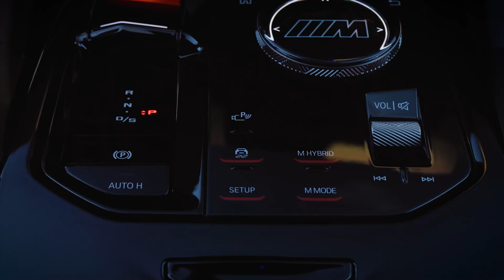2025 BMW 5 Series Touring M (EN)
The vehicle and drive concept of the new BMW M5 Touring ensure an exceptionally multifaceted driving experience with unrestricted everyday and long-distance suitability, fascinating performance and the option of purely electric driving in city traffic and beyond. The power transmission via 8-speed M Steptronic transmission, the M xDrive all-wheel drive system and the Active M Differential, as well as the M-specific chassis technology, are precisely tailored to the performance characteristics of the M HYBRID drive. The new BMW M5 Touring accelerates from a standstill to 100 km/h in 3.6 seconds and impresses with outstanding elasticity values ​​and unique precision in highly dynamic driving situations.
The new BMW M5 Touring will have its world premiere in mid-August 2024 as part of the Monterey Car Week in the US state of California. The market launch will take place in November 2024, immediately after production starts at the BMW Group plant in Dingolfing. The most important markets for the new BMW M5 Touring are Germany and the USA, followed by Great Britain, Canada and Switzerland.
With a new interpretation of the M design for high-performance cars, the new BMW M5 Touring clearly expresses its racing-inspired character. A particularly high proportion of surfaces painted in the body color and a roof in solid black give it a puristic appearance that is combined with the typical proportions of a Touring model. A model-specific side frame with wide, flared wheel arches, a powerful shoulder section and a long roof line underline its athletic appearance, which clearly sets it apart from the new BMW 5 Series Touring.
The sculptural front of the vehicle is characterized by large air intakes and a newly designed BMW M kidney grille, which is highlighted by the BMW Iconic Glow contour lighting as standard. At the rear, flat lights that extend into the sides, vertical reflectors positioned far out and a two-part diffuser with integrated tailpipe pairs on the right and left emphasize the width and powerful stature of the new BMW M5 Touring.
The M HYBRID drive of the new BMW M5 Touring combines a 4.4-liter V8 engine with an electric motor integrated into the 8-speed M Steptronic transmission. In addition to the latest version of the M TwinPower Turbo technology, the combustion engine has an exhaust manifold that spans all cylinder banks and optimized oil separation. It generates a maximum output of 430 kW/585 hp and a maximum torque of 750 Nm.
The electric motor comes from the current fifth generation of BMW eDrive technology and generates a maximum output of 145 kW/197 hp. Its nominal torque of 280 Nm is increased to an effective value of 450 Nm at the transmission input using a pre-transmission ratio patented by BMW. The power of the electric motor, which is immediately available from a standstill, and the intelligently controlled interaction of both motors ensure instantaneous response and linear power delivery right up to the highest load and speed ranges. The standard top speed of 250 km/h can be increased to 305 km/h with the optional M Driver's Package.
The sports exhaust system with electrically controlled flaps ensures an emotional drive sound. Depending on the configuration and operating mode, the power development of the electric motor is also acoustically staged with the BMW IconicSounds Electric. Purely electric driving is possible at speeds of up to 140 km/h. The high-voltage battery of the new BMW M5 Touring provides a usable energy content of 18.6 kWh. This enables an electric range of 61 to 67 kilometers according to WLTP. The Combined Charging Unit charges alternating current at up to 11 kW.
The M xDrive all-wheel drive system, as well as the electronically controlled Active M differential in the rear axle transmission, is specially tailored to the performance characteristics of the M HYBRID drive. In addition to the 4WD setting, the 4WD Sport mode can be selected via the setup menu, in which the rear-wheel-biased design of the M xDrive is particularly pronounced. For experienced drivers, the 2WD mode offers a particularly puristic performance experience with the DSC (Dynamic Stability Control) deactivated at the same time.
With its outstanding driving dynamics, the new BMW M5 Touring sets standards in the competitive environment. In addition to the drive system, the long wheelbase and the wide track widths, the body, which has been optimised in terms of rigidity, contributes to this. In addition to a dome bulkhead shear panel, dome front end struts and other reinforcements in the front of the car, model-specific underfloor struts including a cross bridge and a shear panel as well as other reinforcements in the luggage compartment are used at the rear.

Original pictures of the BMW group, published by HNN Hot News Network (International) on behalf of E.Langone (I.E.S.) International Editorial Services for